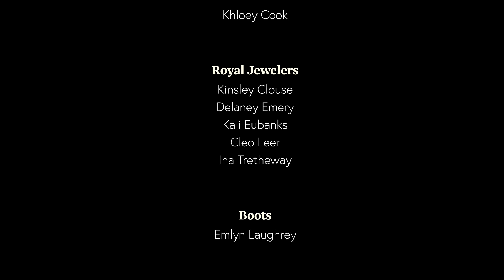Missoula Children's Theater Asotin WA 2023 Emperor's New Clothes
Emperor's New Clothes